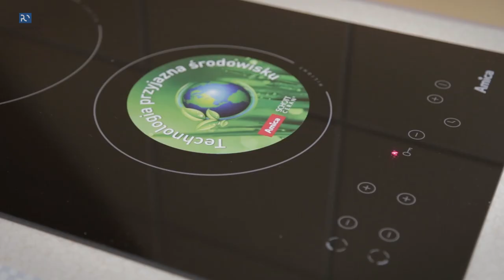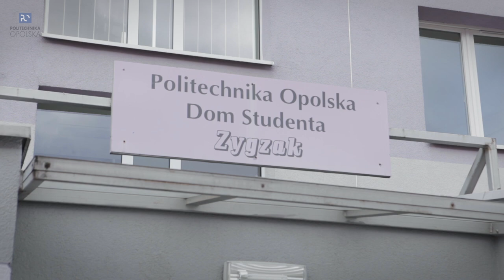Zygzak - najnowocześniejszy akademik w mieście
W drzwiach najnowocześniejszego akademika w mieście przecięto dziś (a właściwie odwiązano) wstęgę i uroczyście ogłoszono otwarcie po kapitalnym (w obu znaczeniach tego słowa) remoncie.